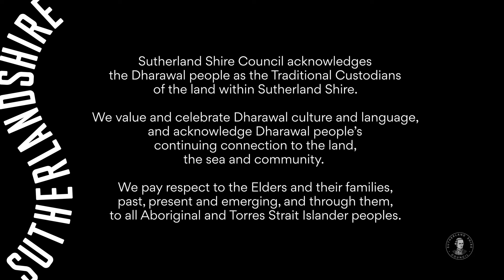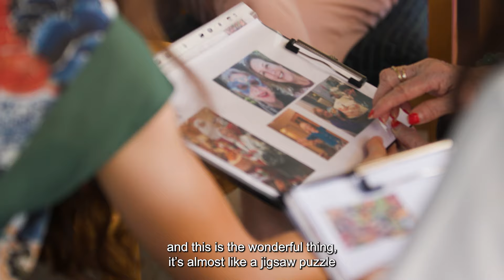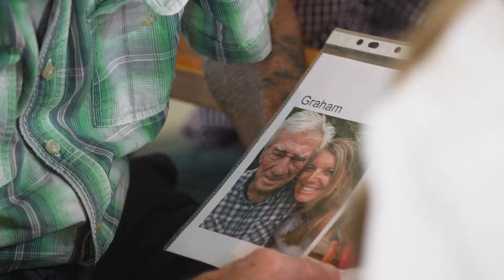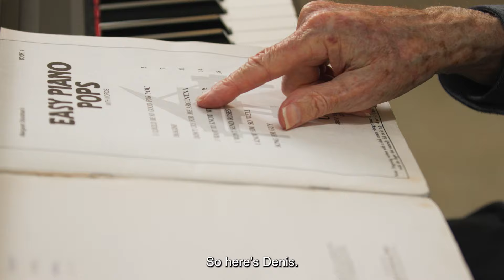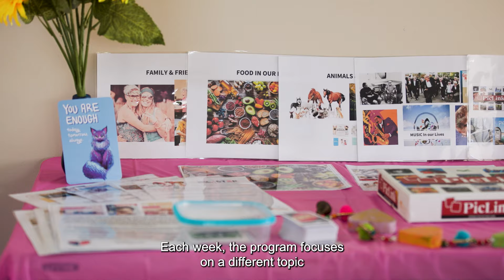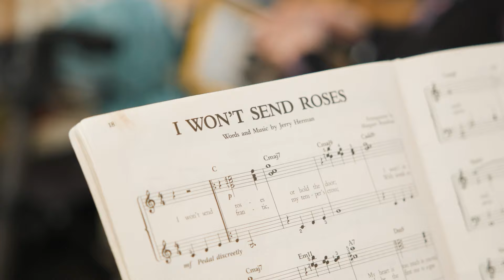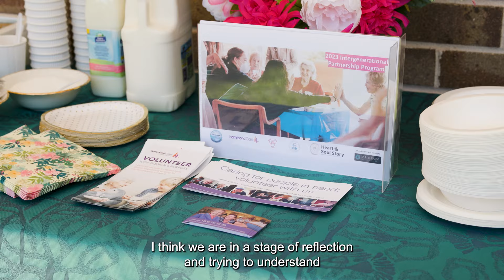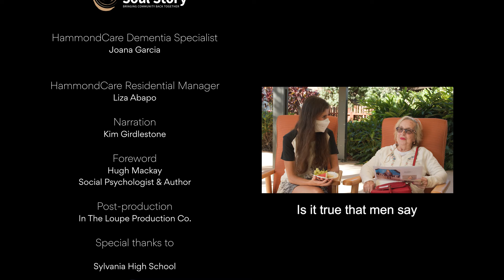The Ripple Effect